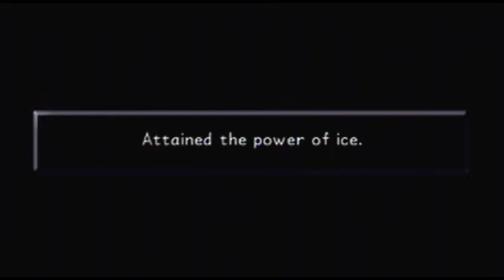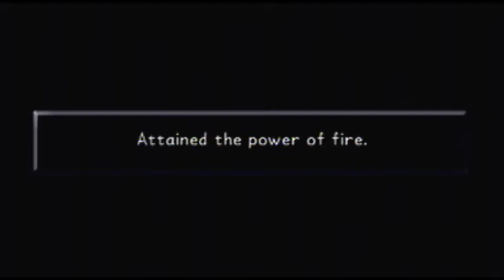Let's Play Kingdom Hearts 1.5 #23 Jafar's Wish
Jafar claimed Aladdin wasted his wishes. I'd say Jafar wastes his second wish just as much.